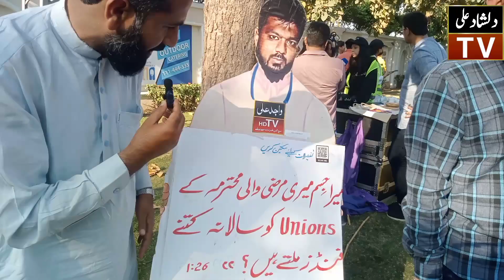Aurat march man Urdu point Ka puttla | Dilshad Ali Tv